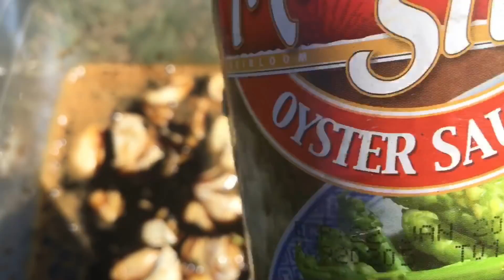OUTDOOR COOKING | BEEF SHORT RIBS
Good day Kabrader 😇